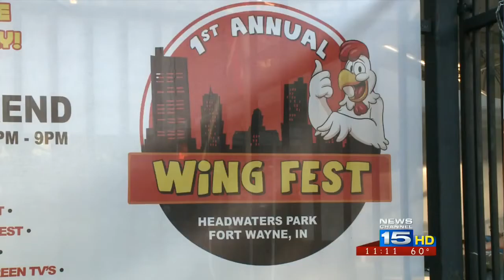Fort Wing Fest debuts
Fort Wayne has a new festival